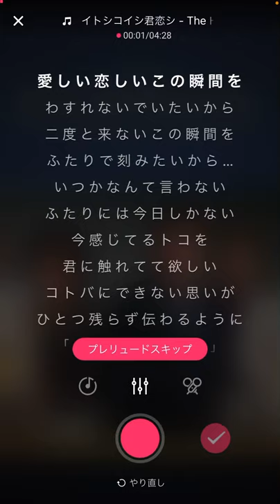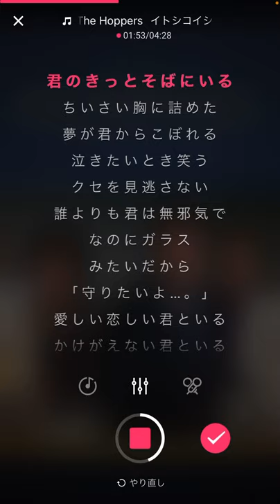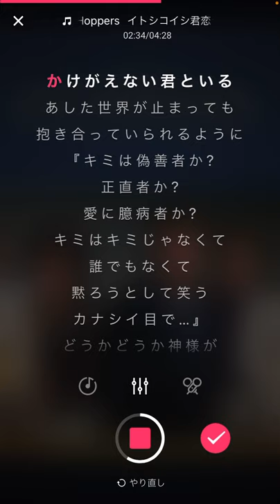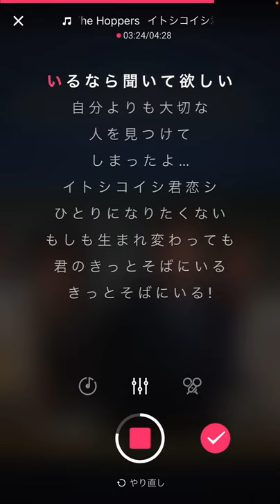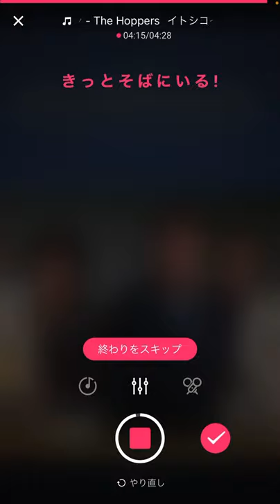イトシコイシ君恋シ歌ってみた【歌ってみた】